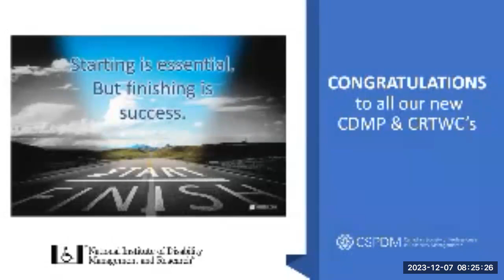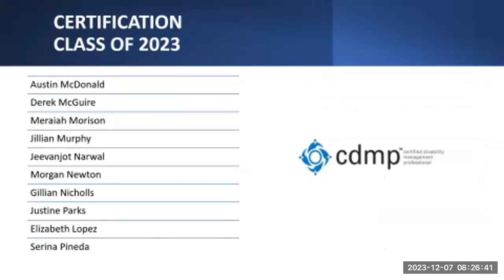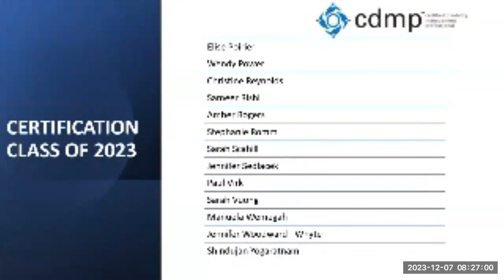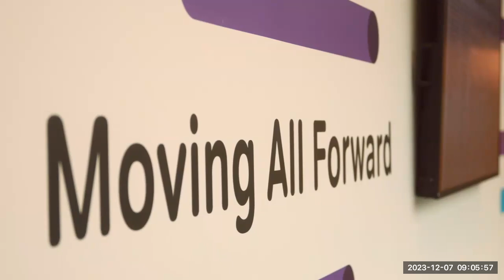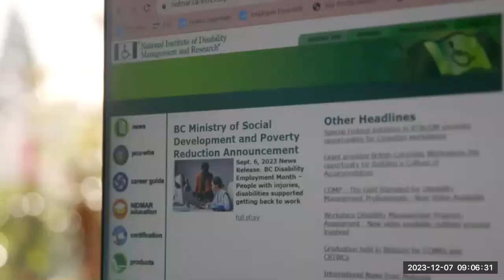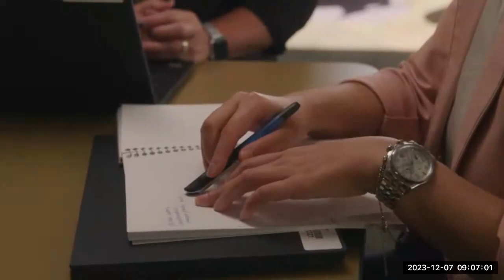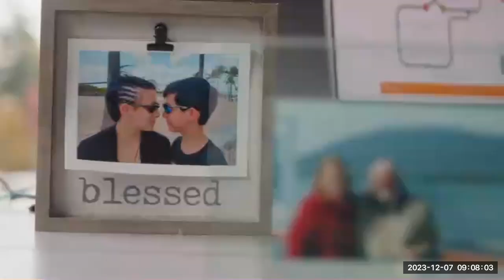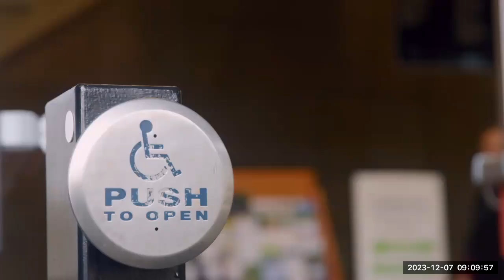2023 CSPDM Certification Celebration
The webinar took place on December 7th, 2023.

Session highlights include:

Recognizing the significant achievement of disability management practitioners who successfully completed the certification process in spring 2023 and joined the global network of CDMP / CRTWC professionals across 22 countries. 24:29

Leadership, career opportunities, and making a difference.

CDMP in the UK, situations, challenges, and the differences between our countries. 10:22

Presentation on the New BC WCB RTW obligations effective January 1, 2024. 37:16

WSIB Health and Safety Excellence Program SIP grant initiative. 52:01

Video review – Leadership in Disability Management. 1:03:40

Moderator: John Mutch –Chair, CSPDM

Featured Speakers:

Judy Geary – Volunteer Not-for-Profit Board Director, Retired Vice President, Work Reintegration WSIB

Graham Halsey- ED of IDMSC UK/Ireland

Wolfgang Zimmermann – Executive Director, NIDMAR / President, PCU-WHS

Jennifer Leyen Disability Management Consultant and Instructor with PCU-WHS

Rodney C. Cook, MIR, CRSP – Workplace Safety Insurance Board

Trever Jansen –Video Director/Producer/Editor, Staggering Media